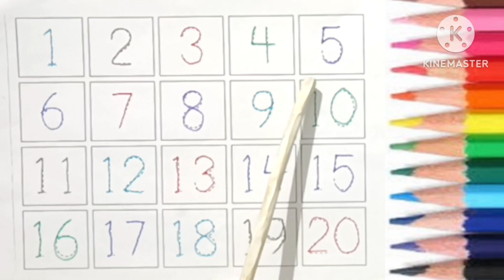12345 | learn kids video in hindi | 123 counting | coloring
12345 | learn kids video in hindi | 123 counting | coloring